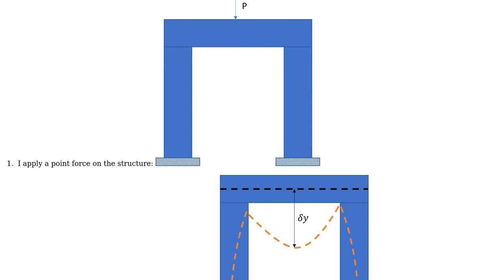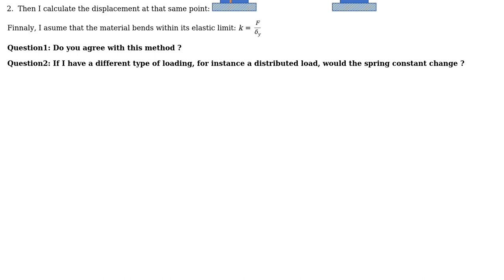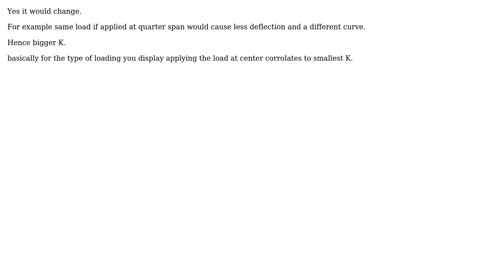Engineering: Find spring constant of frame structure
With thanks & praise to God, and with thanks to the many people who have made this project possible! You are responsible for your own actions.